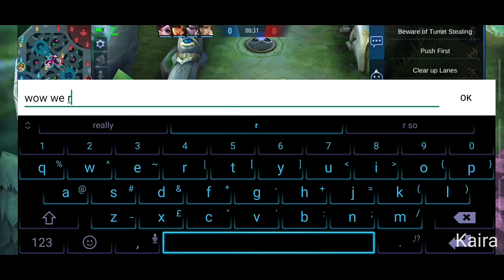Ever heard of ANGELA and LAYLA COMBO?!! Episode 10 | Underrated but Easy DESTRUCTION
Welcome to Kaira Channel!
I Hope you enjoy the Video that I worked so hard to edit.

Thank youuu.

tags (Ignore)
Kaira Channel Angela
Kaira Angela Gameplay
 Kaira channel
Angela Kaira Channel
Angela Mage Emblem
Godly Layla
Shanghai Maiden Angela
Angela Shanghai Maiden
Angela Shanghai Maiden Gameplay
Shanghai Maiden skin
Angela Chinese skin
Betosky Layla
Angela Chinese Lunar Skin gameplay
Angela Starlight Skin Gameplay
Layla Insane damage
Angela and Layla
Batute Layla God
Top global Layla
Angela Montage
Angela Highlights
Angela Best Moments
Angela and Layla Bully Enemies
Angela Best ult
Angela guide
Angela Shanghai Maiden Starlight
Angela Cute Skin
Savage Angela
Layla Savage
Chou and Angela Tiktok
Layla Angela OP
Angela Chou
Layla and Angela Mobile legends
ML Tiktok
Layla Canon and Roses Gameplay
Layla Valentine Skin Gameplay
Layla Special Skin gameplay
Layla and Clint Love Story
Cute Angela Gameplay
Angela MVP
Nice one baby Angela Gameplay
Nice one baby gameplay
Angela is cute
Layla x Angela
Angela x Layla
Layla Angela Combo
Angela Chou Combo
Top Global Angela
Layla in mythic rank
pro Layla
Angela in mythic rank
Angela Supreme Rank
Angela Best Build 2021
Angela Build 2021
Pro Angela Moments
Angela Collector Skin gameplay
Angela Floral Elf gameplay
Layla Best Build
Mobile Legends Bang Bang Gameplay
Mobile Legends Angela Gameplay
Angela Mobile legends Gameplay
Layla Mobile Legends gameplay
Mobile legends Layla insane damage